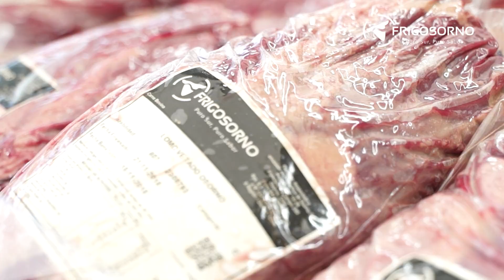FRIGOSORNO - Local de La Reina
Video promocional que realizamos al espectacular local de carnes de Frigosorno situado en calle Príncipe de Gales 7371, La Reina.